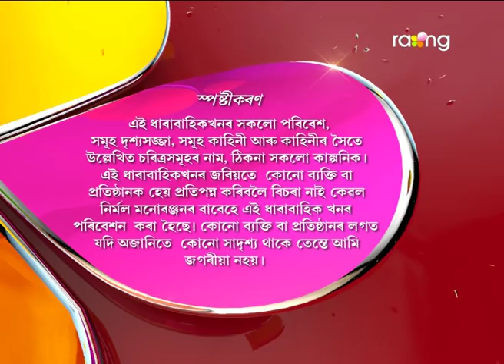Oi Khapla - অৈ খাপলা | 12th May 2017 | Full Episode | No 556